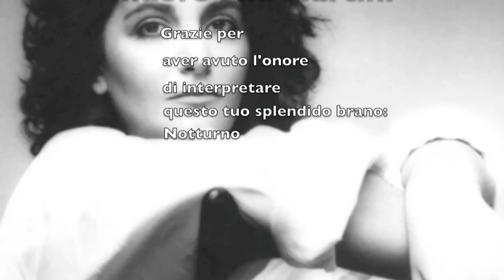IL MIO NOTTURNO PER RICORDARE MIA